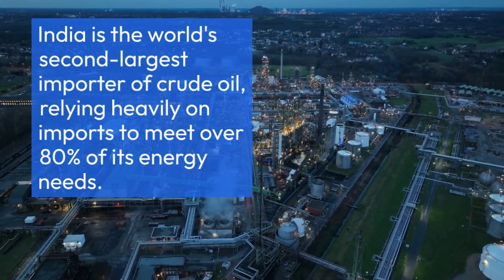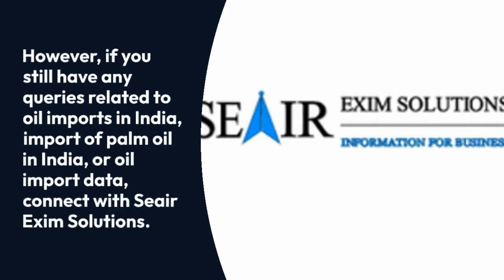How to Boost Oil Imports in India for 2024?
India is the third-largest consumer of crude oil after China and the U.S., producing 30.49 million metric tons in 2020–21, a 5.21% drop from the previous year. Major importers include Reliance, Nayara Energy, IOC, BPCL, and HPCL. In 2023–24, India imported 232.5 million metric tons, mainly from Iraq, Saudi Arabia, and UAE. This video explores top oil importers, India's oil import sources, and strategies for industry growth.